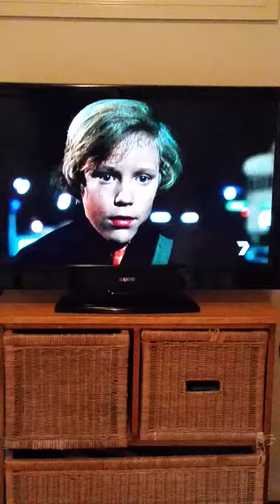Wily Wonka & The Chocolate Factory Cheer Up Charlie Diana Sowle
Taken From Willy Wonka & The Chocolate Factory  1971
Sung By Diana Sowle

Recorded Off Channel Seven Sydney On 26th November 2016

(C ) 1971/2016 Wolper Pictures/ Quaker Oats Company